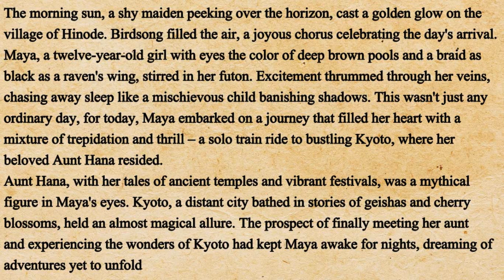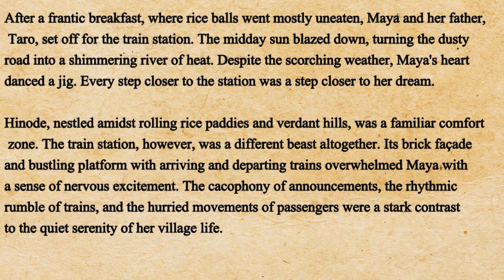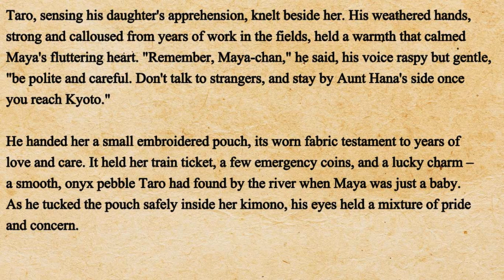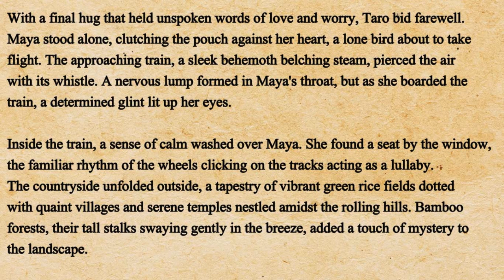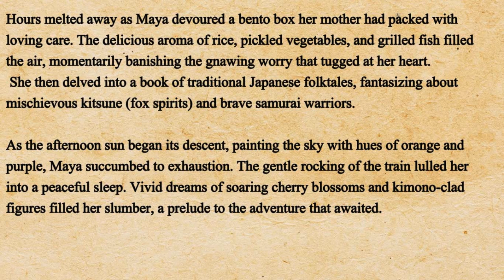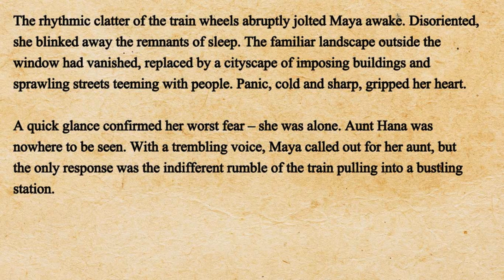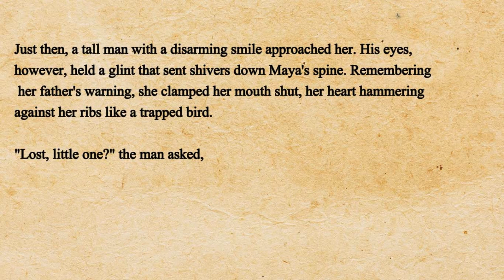Improve your English ⭐ English Story - Lost in the Night